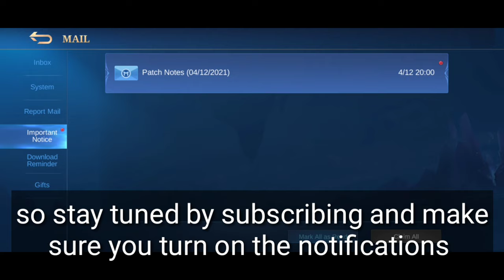Greeting to everyone 🌹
I'm glad you spend some of your valuable time to check our new channel...

Follow me in game:
IGN - Slim Kells
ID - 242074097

Send me your videos - Savage, Funny, Maniac
Fanny montage, tornado, etc...